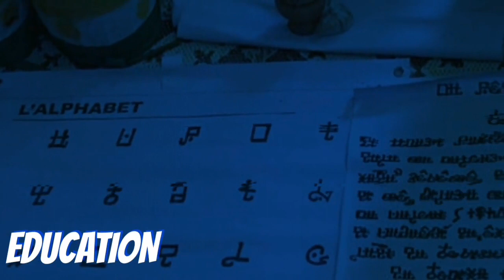Rivaval of Ancient Hausa Games: Gwanin Sha'awa Matasa sun yi Wasannin Hausawa na dauri a Kabi